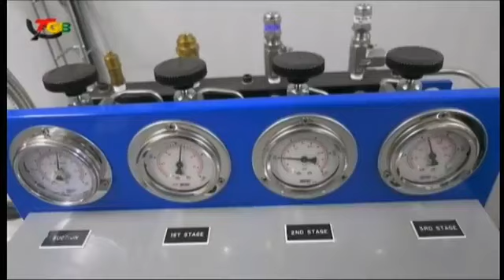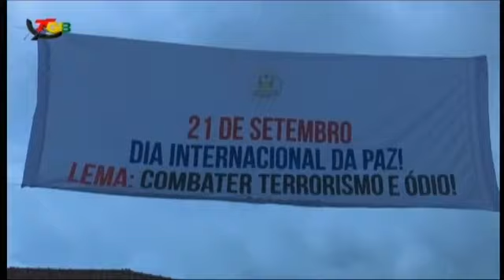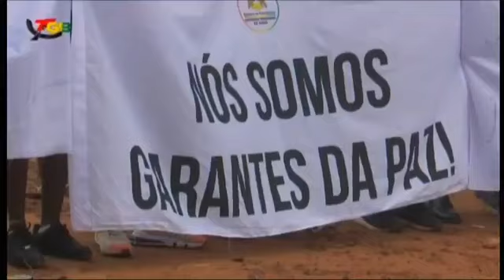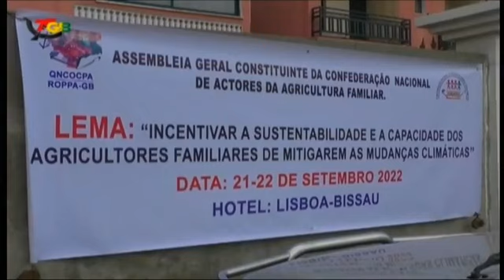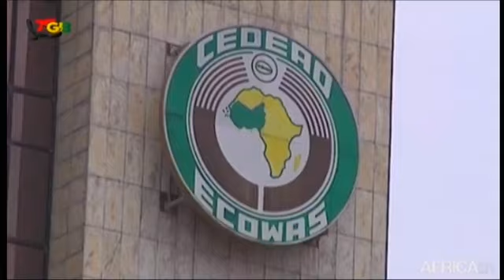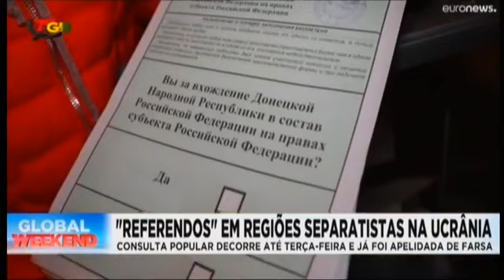Telejornal de 25/09/2022 By TGB Televisão da Guiné Bissau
Bafatá
Biombo
Bolama-Bijagos
Cacheu
Gabu
Oio
Quinara
Tombali